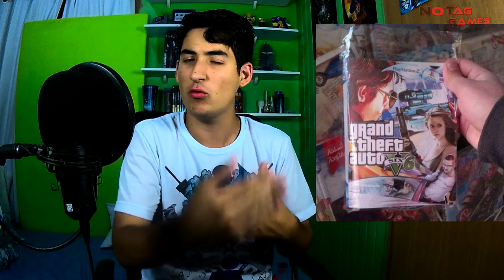GTA VI 6 - LANÇADO NO BRASIL! Grand Theft Auto feito por Brasileiros!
E aí o que acharam disso? Comprariam?

Acesse!